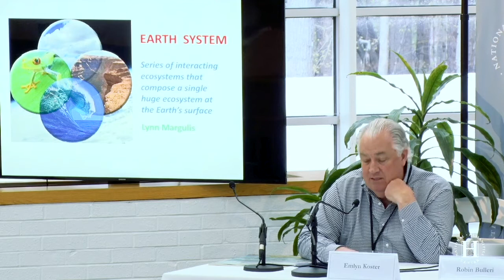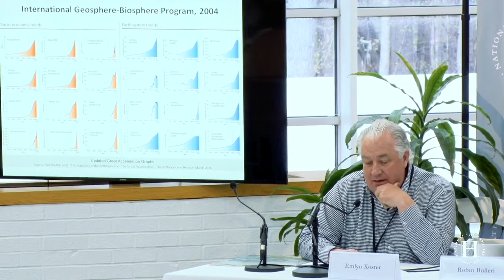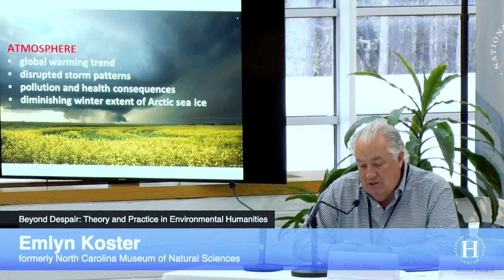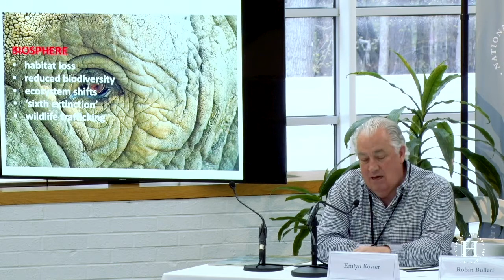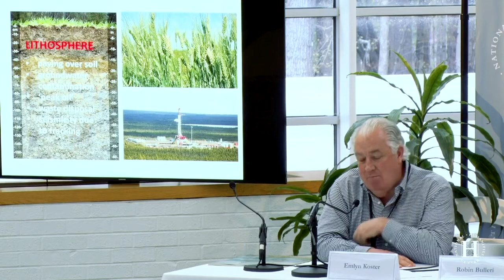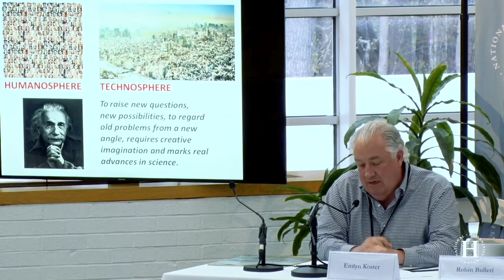“Beyond Despair” Panel IV – Teaching the Environment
Panelists: Robin Bulleri, Carrboro High School; Emlyn Koster, formerly North Carolina Museum of Natural Sciences; Bethany Wiggin, University of Pennsylvania. Moderator: Andy Mink, Vice President for Education, National Humanities Center.